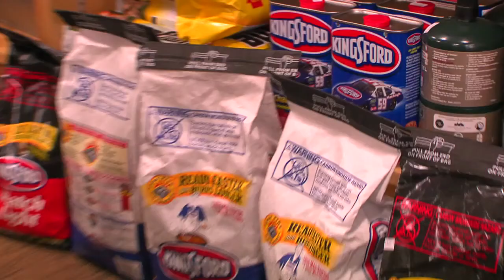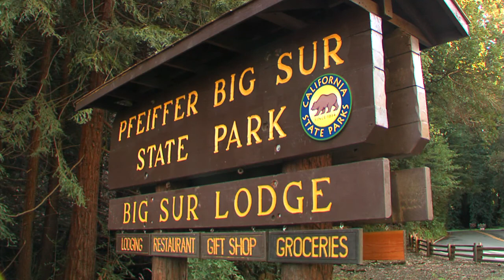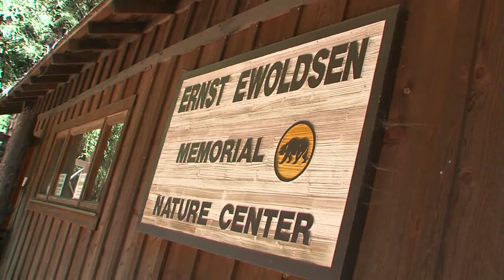Big Sur Lodge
Deep in the heart of Pfeiffer Big Sur State Park, Big Sur Lodge shelters writers, artists, seekers of beauty, and weary travelers in search of the peace and majestic splendor that the aged redwoods bestow on body and soul.